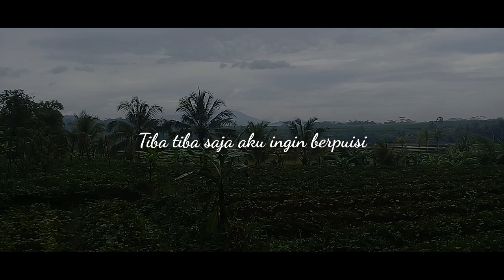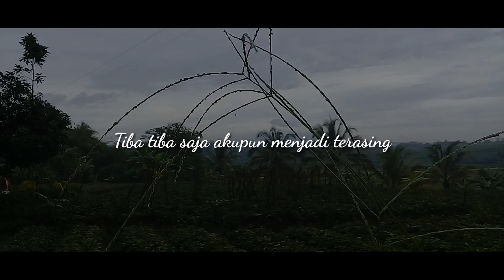Musikalisasi Puisi || PIGMEN - Wawan Tallawengkaar || Belantarakata Puisi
Puisi prismatik yang mengandung banyak makna, akan selalu berkembang sebagaimana sudut pandang masing masing penikmatnya.

Judul puisi: PIGMEN
Edt & Vo: Wawan Tallawengkaar
Vid: LG. Sumbing - Rontokankuekering

Selamat menikmati, ..